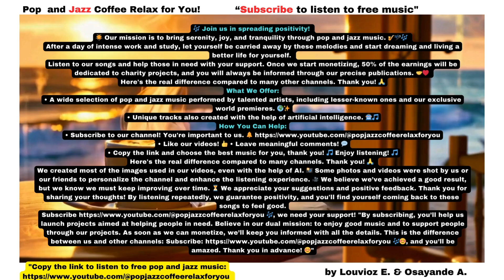Playlist Smooth jazz that evokes New York at sunset 🌅 City jazz vibes 🎶 Deep focus music 🎧 Coz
Title:New York Jazz.
General Description  Immerse yourself in the smooth, calming sounds of Words in Disguise by the Magnus Ringblom Quartet to set the tone for a peaceful evening. Let the uplifting spirit of For Better Times by Oakwood Station gently elevate your mood. Almost Summer by Franz Gordon captures the warmth of a city sunset, perfect for winding down after a long day. Find balance and tranquility with Right and Wrong by Sleeping Vines, while Away In A Manger (Guitar Version) by Julyan Brynn offers a comforting embrace. Finally, let A Stones Throw by Ennio Máno transport you to a serene, reflective state.
Click now for a jazz journey that blends soothing melodies with perfect evening vibes for any moment of relaxation.
Optimized Tags

🎶 Join us in spreading positivity!
🌟 Our mission is to bring serenity, joy, and tranquility through pop and jazz music. 🎷🎤🎶
After a day of intense work and study, let yourself be carried away by these melodies and start dreaming and living a better life for yourself.
Listen to our songs and help those in need with your support. Once we start monetizing, 50% of the earnings will be dedicated to charity projects, and you will always be informed through our precise publications. 🤝❤️
Here's the real difference compared to many other channels. Thank you! 🙏
What We Offer:
• A wide selection of pop and jazz music performed by talented artists, including lesser-known ones and our exclusive world premieres. 🌍✨
 • Unique tracks also created with the help of artificial intelligence. 🤖🎵
How You Can Help:
• Like our videos! 👍 • Leave meaningful comments! 💬
 • Copy the link and choose the best music for you, thank you! 🎵 Enjoy listening! 🎵
Here's the real difference compared to many channels. Thank you! 🙏
Most of the images used in our videos were created by us, even with the help of AI. 📸 Some photos and videos were shot by us or by our friends to personalize the channel and enhance the listening experience. 🎥 We believe we’ve achieved a good result, but we know we must keep improving over time. ⏳ We appreciate your suggestions and positive feedback. Thank you for sharing your thoughts! By listening repeatedly, we guarantee positivity, and you'll find yourself coming back to these songs to feel good.
Believe in our dual mission: to enjoy good music and to support people through our projects. As soon as we can monetize, we’ll keep you informed with all the details. Thank you in advance!
1.  Words in Disguise - Magnus Ringblom Quartet
2.  For Better Times - Oakwood Station
3.  Almost Summer - Franz Gordon
4.  A Stones Throw - Ennio Máno
5.  Easy Breeze -   Victor Lundberg
6.  Stay a Little While Longer - Andreas Dahlbäck

 Enjoy our music and videos!